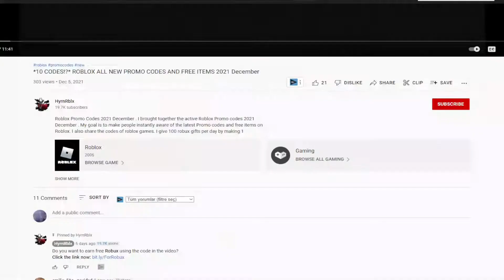!NEW! (2022) 🔥 Roblox Blox Fruits Codes 🔥 ALL *UPDATE* CODES!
I have put together all the new secret codes of Roblox Blox Fruits in this video. Blox Fruits is a Roblox game where you create your own character and improve your skills by destroying enemies. Have a good time.